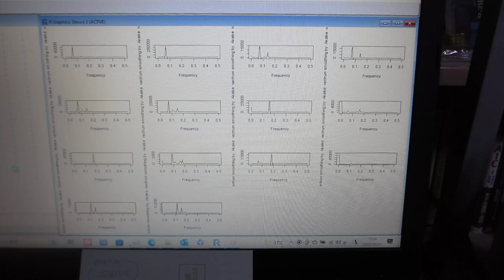超音波技術（R言語）－－超音波の音圧測定データ解析：バイスペクトル－－（超音波システム研究所）